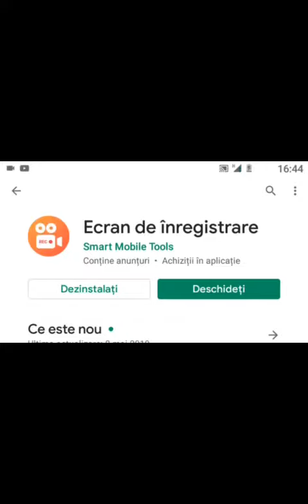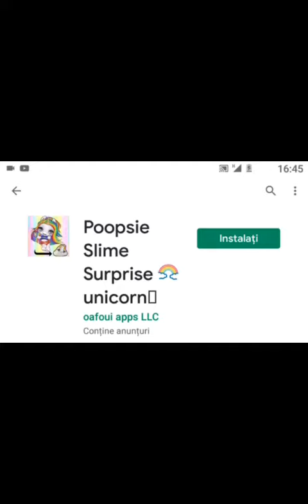Galați haggis ani has